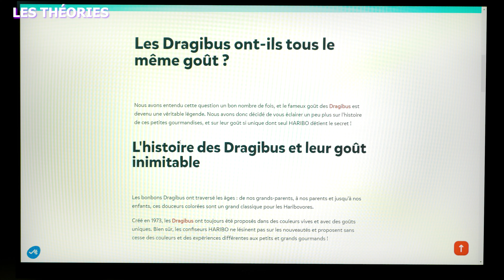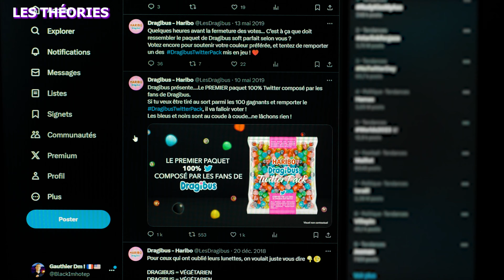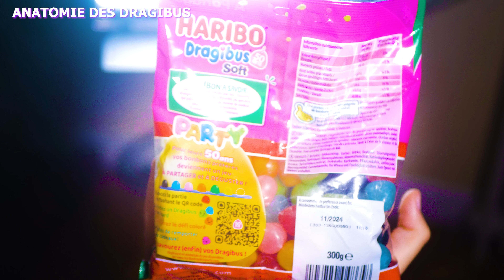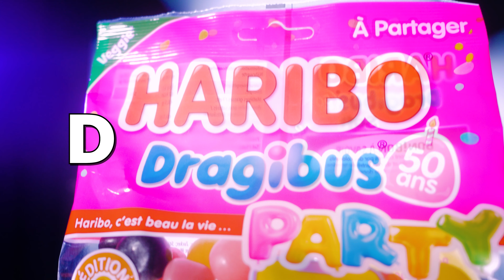LA SCIENCE DE CE BONBON !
Quel goût ont les dragibus ? Quelle couleur est la meilleure ? Le secret de ces bonbons qui ont maintenant 50 ans !
Des bonbons dragibus bleu, rouge, vert, jaune, noir, rose, orange et même blanc ou violet...
Aujourd'hui on va les analyser au microscope, faire une dégustation, regarder leur histoire… toute la vérité sur ces bonbons !

00:00 : Introduction
00:26 : Théorie et histoire
03:28 : Analyse scientifique
05:27 : Dégustation
07:44 : Conclusion

Mon matériel pour créer :

🎤 Mon microphone professionnel (SHURE SM7B)
🎥 Ma caméra (Bon rapport qualité/prix)
👋 Mon stabilisateur (Très quali)
💡 Mon éclairage (Panneaux LED)
🎧 Mon casque audio (Casque parfait)
💨 Ma machine à fumée (Bon rapport qualité/prix, je la conseille)

🎶 Ma musique et effets sonores (passez par mon lien de parrainage pour qu'on ait chacun 2 mois offerts c'est gagnant-gagnant) :

Gauthier Dm - Novembre 2023